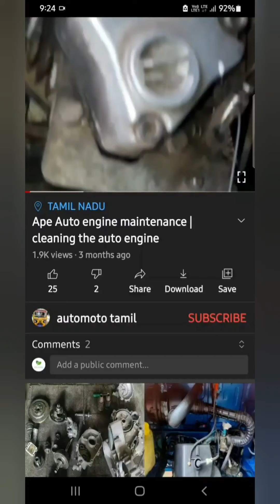ape auto oil leakage problem | ஆட்டோவில் ஆயில் லீக்கேஜ் பிரச்சினை